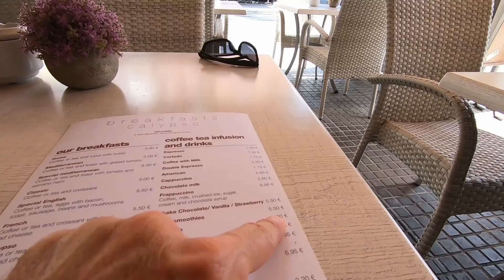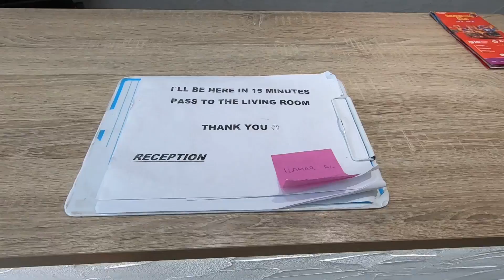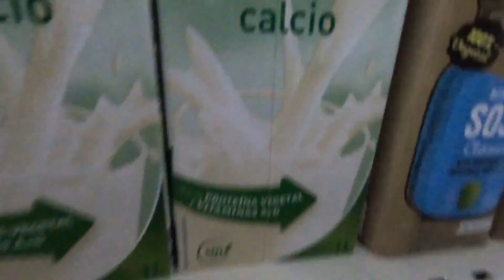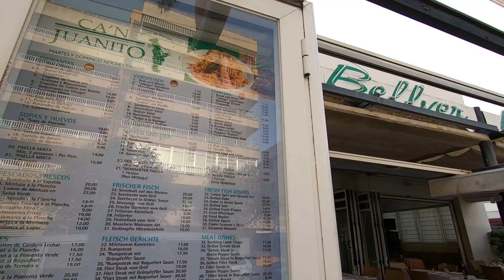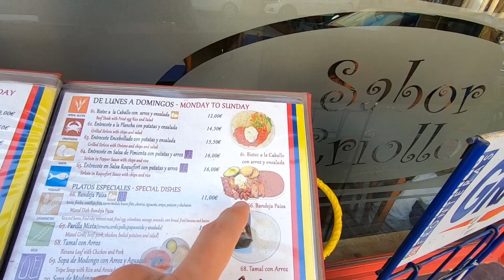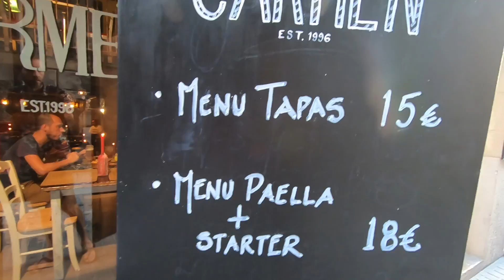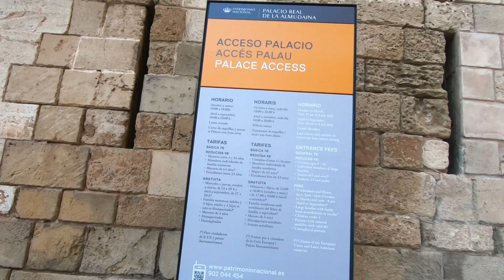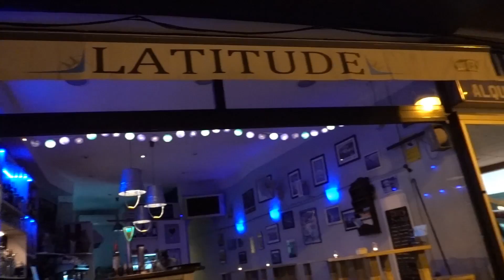How Expensive is Mallorca? Spanish Island in the Mediterranean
In this video I explore Palma, the capital and largest city on the Spanish island of Mallorca and show how much things cost.

Music during the video (in order):

"Cha Cha Fontanez" by Jimmy Fontanez/Media Right Productions

Video created by Gabriel Morris, who is the owner of all video or photo content. Filmed with a GoPro Hero 7 Black And a Sony RX100 VI